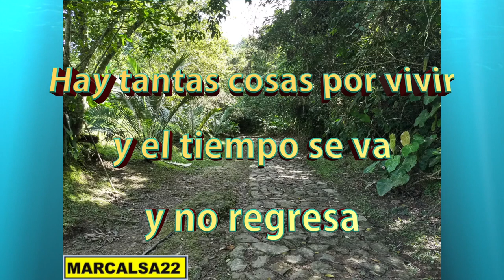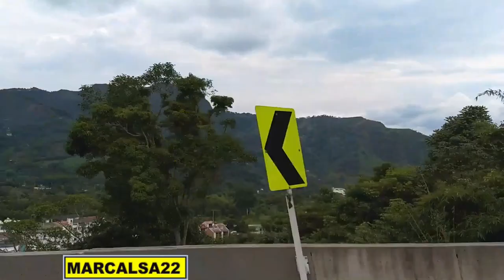VIAJE A LA VEGA Cundinamarca Colombia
Amigos en este video les comparto el viaje realizado a un hermoso lugar de la geografía Colombiana, los invito a verlo y además a dejarme sus comentarios, sus me gusta y a suscribirse a mi canal. Gracias y Dios los bendiga

-COMPARTE